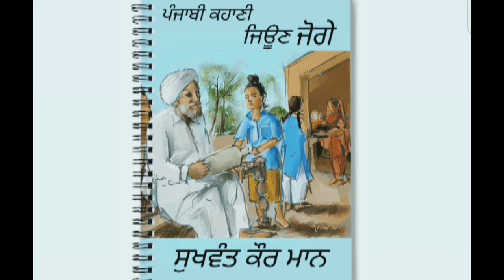Jioun Joge, ਜਿਉਣ ਜੋਗੇ - ਸੁਖਵੰਤ ਕੌਰ ਮਾਨ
ਕਹਾਣੀ - ਜਿਉਣ ਜੋਗੇ
ਲੇਖਕ - ਸੁਖਵੰਤ ਕੌਰ ਮਾਨ
ਆਵਾਜ - ਦੀਪ ਬਰਾੜ